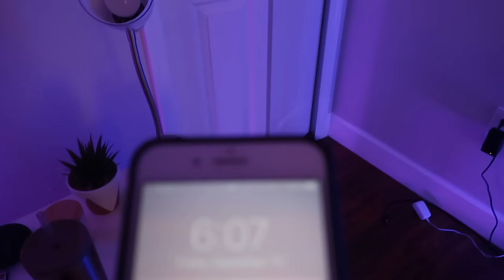my REAL school morning routine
here's my REAL high school morning routine 2019! I'm a freshman in high school (9th grade) hope you guys enjoyed this video! lemme know what videos you want to see from me in the comments down below:)

b u i s n e s s   i n q u i r e s    o n l y -

                                                 emily paulichi